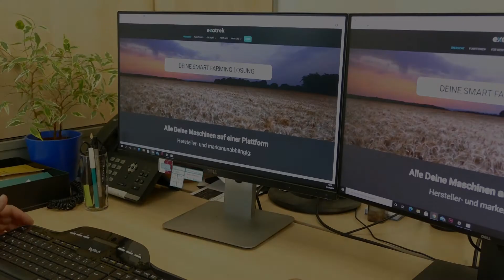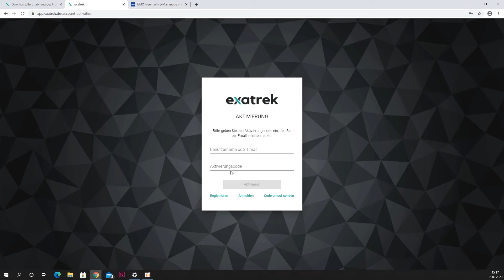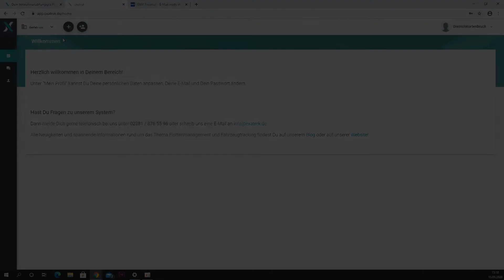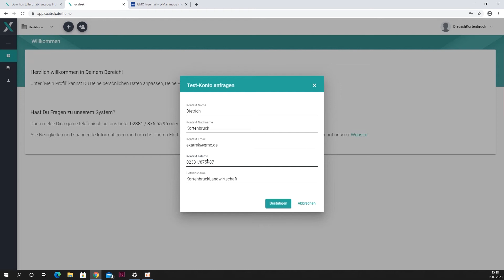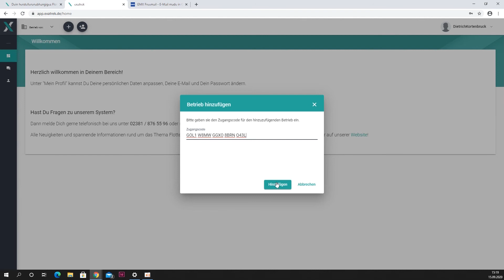TEIL 1: Registrierung bei exatrek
exatrek ermöglicht die herstellerübergreifende Vernetzung von Maschinen für die Landwirtschaft - ein System von dem Landwirte, Maschinenvermieter und Lohnunternehmer gleichermaßen profitieren. Mit Hilfe des universell einsetzbaren ISOBUS Telemetriemoduls T2 und Bluetooth-Beacons für die Identifikation von Anbaugeräten oder Fahrern werden Arbeitsabläufe vollautomatisch erfasst, sicher dokumentiert und mittels intelligenter Algorithmen analysiert.

Im ersten Teil unserer Videoreihe zeigen wir, wie die Registrierung für exatrek in nur wenigen Schritten abgeschlossen wird. Im nächsten Video geht es um die Installation des exatrek T2 Adapters auf der Maschine.

Du möchtest einen ganz unverbindlichen Blick in unser Webportal werfen? Dann registriere Dich jetzt in der exatrek WebApp und lege Dir anschließend einen kostenlosen Testbetrieb an